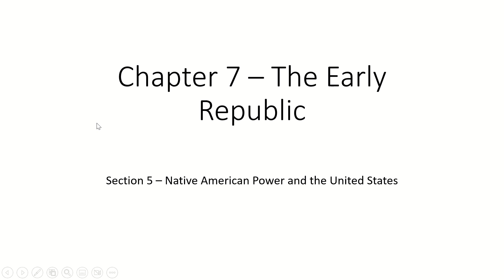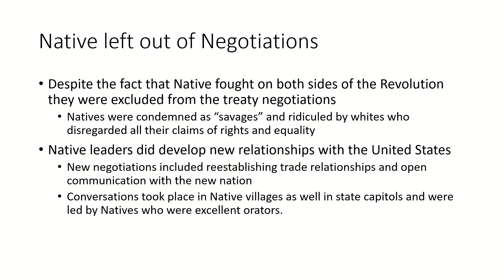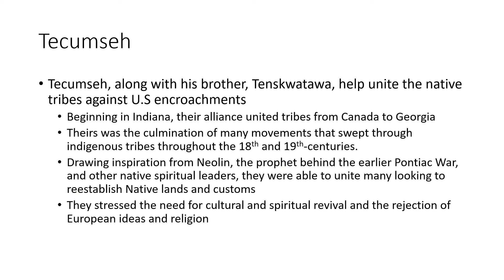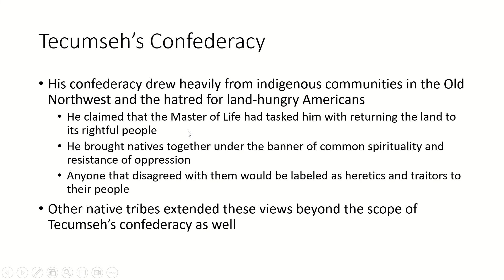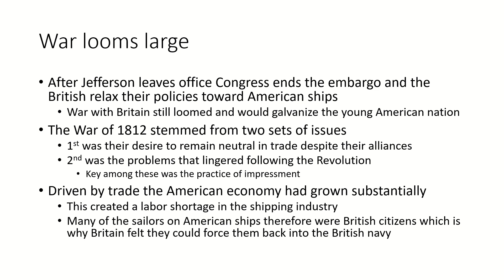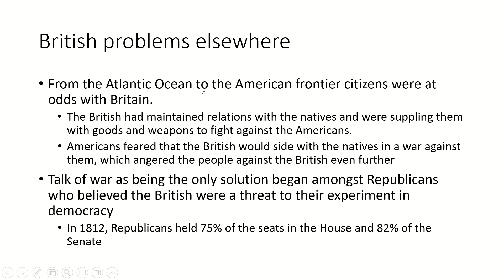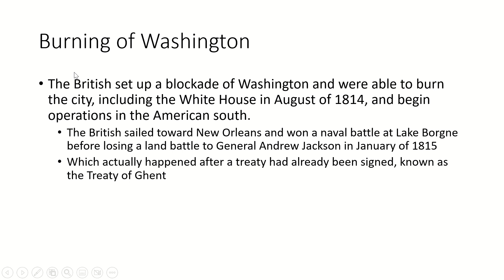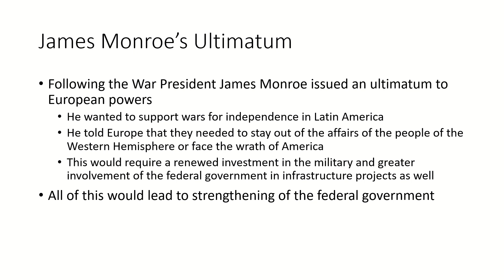Chapter 7: The Early Republic - Sections 5 and 6